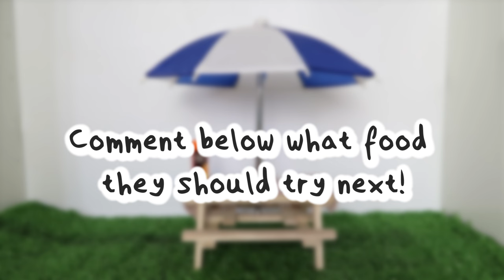Cute rats trying different foods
You'll want to watch this one until the end... 🙊

Cute mice trying different food: youtu.be/PUeTy4mnZvU